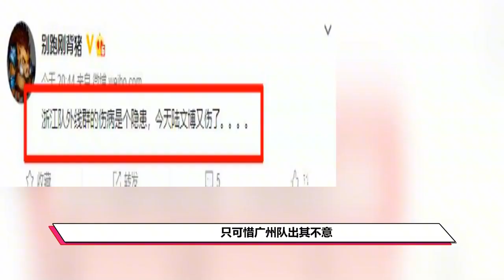吴前砍35分7助仍输球，浙江暴露最大隐患，外线群的伤病太恼火